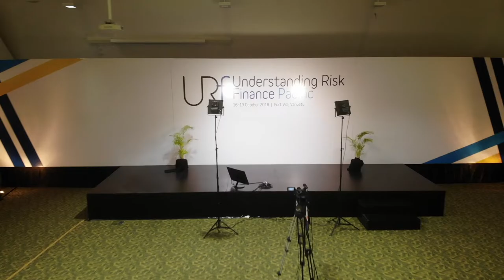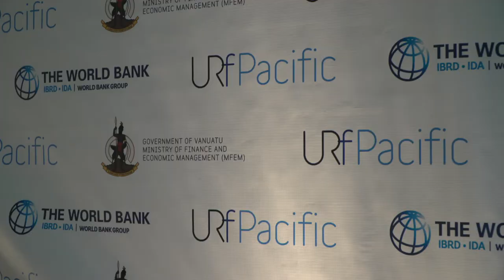Understanding Risk Finance Pacific - Highlights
The Understanding Risk Finance Pacific forum took place in Port Vila, Vanuatu, from October 16-19th, 2018. The event brought together policymakers, financial risk managers, and development partners, from the region and around globe, to strengthen regional collaboration on climate and disaster risk finance in the Pacific. URf Pacific offered a unique platform to explore the challenges and opportunities of managing disaster risk in Pacific Island Countries (PICs), and Small Island States more broadly.

URf Pacific was co-organized by the Government of Vanuatu – Ministry of Finance and Economic Management (MFEM) and the World Bank’s Disaster Risk Financing and Insurance Program (DRFIP) and was part of the PCRAFI Program, which supports regional efforts to strengthen the financial resilience of PICs through generous contributions from Canada, Germany, Japan, the United Kingdom and the United States.

Over four days of discussions and in-depth trainings, more than 20 technical, policy and interactive training sessions showcased innovative approaches in government action, community engagement, and private sector solutions.